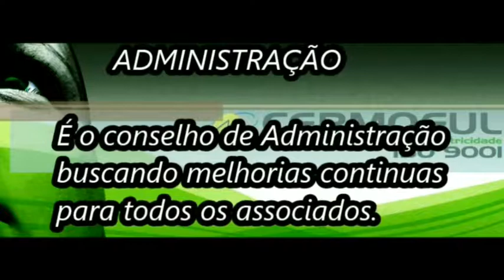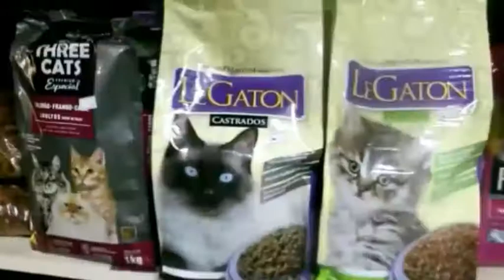Programa Beto Madeira (03/10/2018)